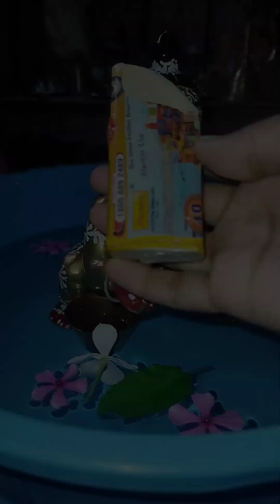🥰গোপাল সোনার নিত্য দিনের স্নান 💖😍😘।।laddugopal